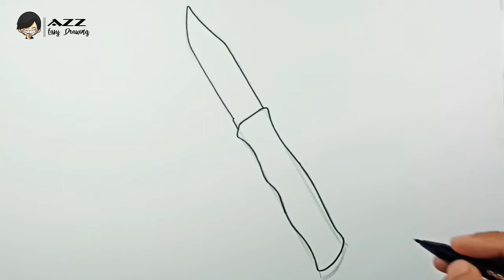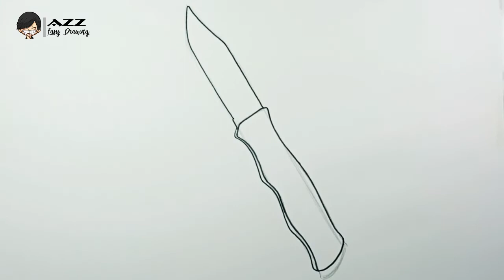Easy Drawing Pocket Knife